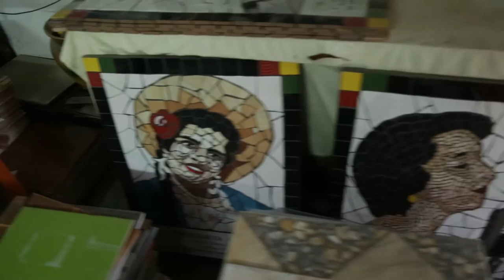Asociación de Mosaiquismo Kuska